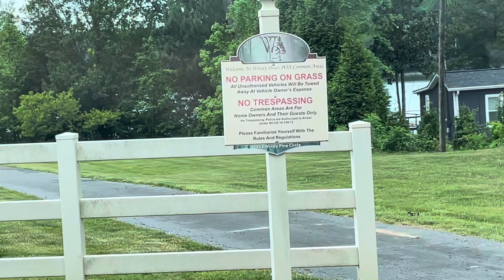Windy Pines Circle area and community lake access (beach and boat ramp)